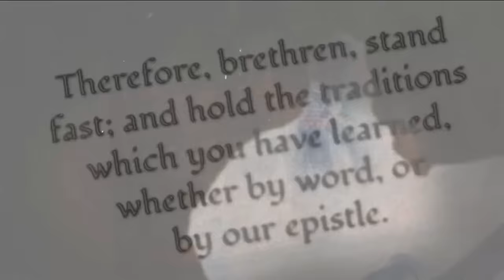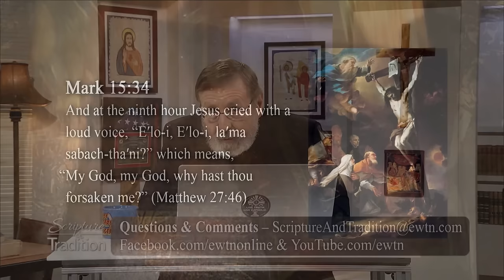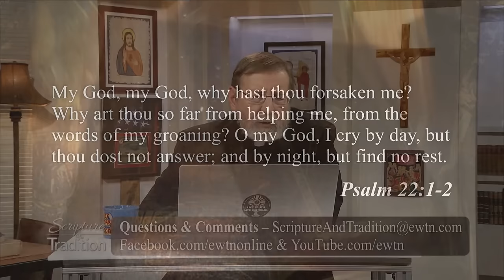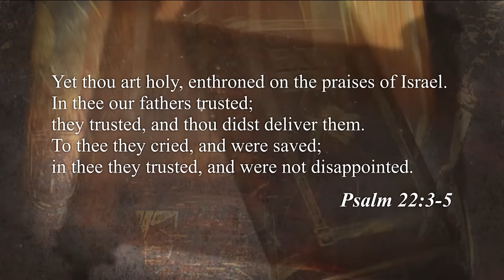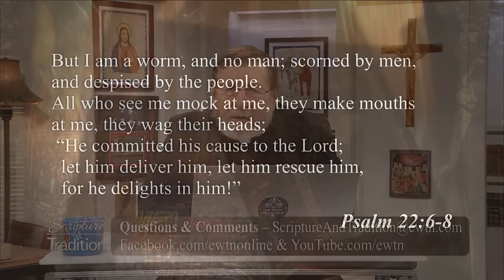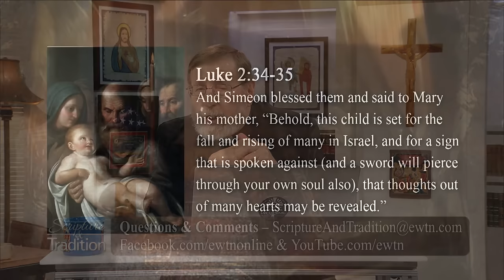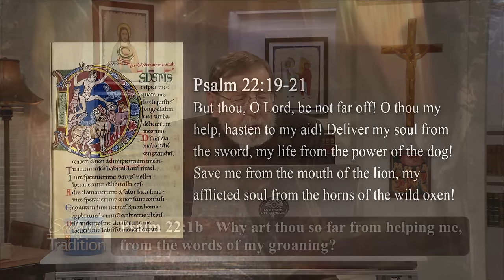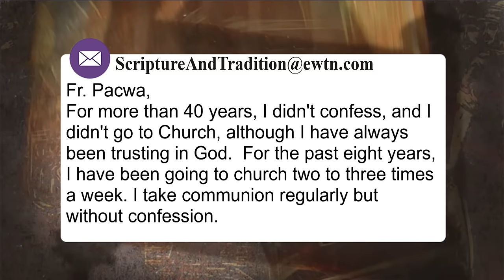SCRIPTURE AND TRADITION WITH FR. MITCH PACWA - 2024-03-19 - WHEAT AND TARES PT. 45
Jesus’ final words on the cross show how His fulfillment of Psalm 22 reaches atheists, abuse victims and others who are suffering and feel abandoned and far from the love of God.